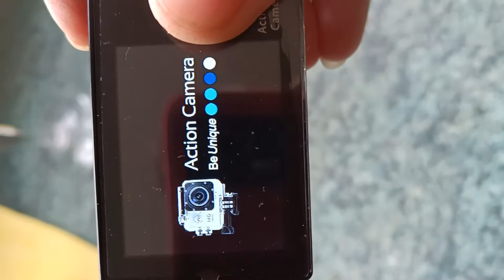Appliance-photo faulty camera